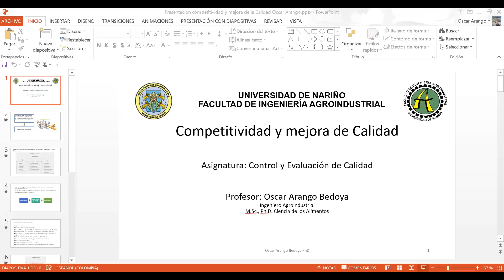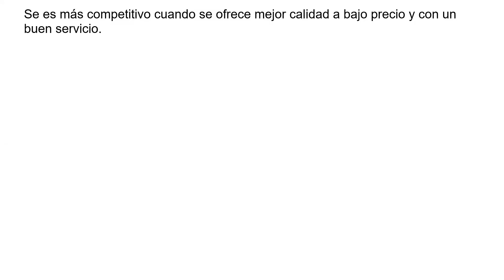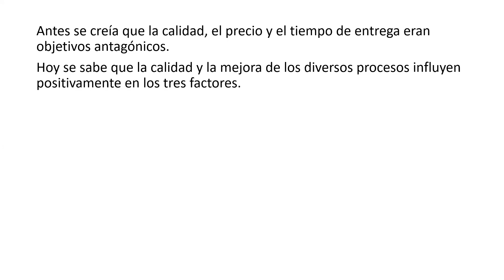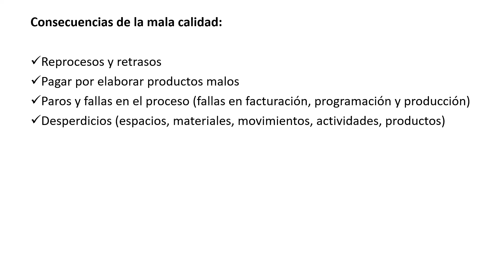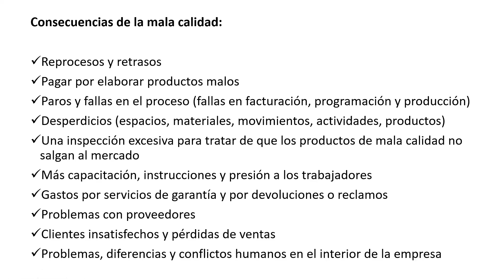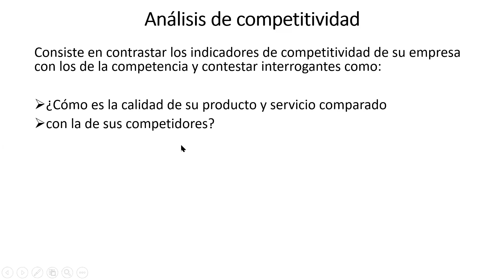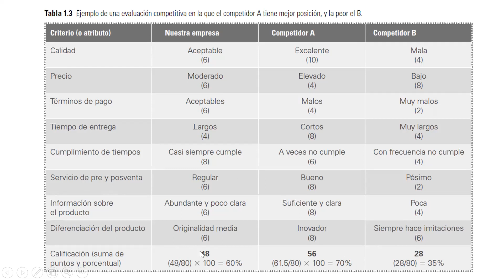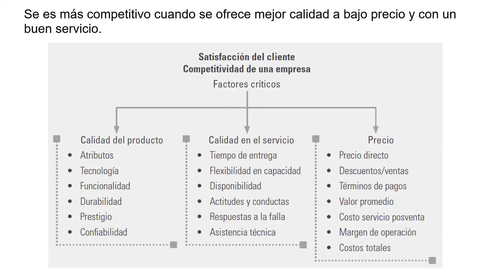Competitividad y mejora de la calidad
Presentación a estudiantes sobre el efecto que tiene la mejora en la calidad de las empresas sobre su competitividad.